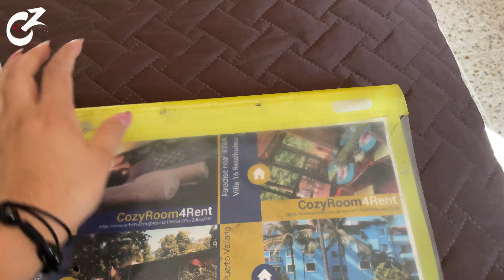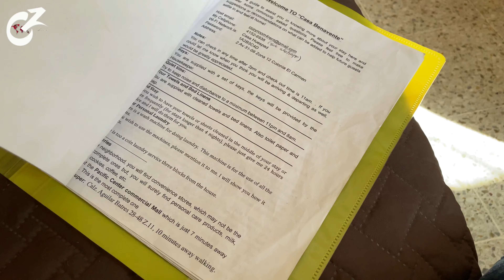Me hospedé en un BONITO AIRBNB en la Zona 12 de la CIUDAD de GUATEMALA 🇬🇹 VIDEO 4K | Celinaz 🇸🇻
Mi bella gente ujuuuu hoy les traigo un video súper bueno ya que les muestro un súper lugar en el que me quedé en Guatemala 🇬🇹 Ujuuuu